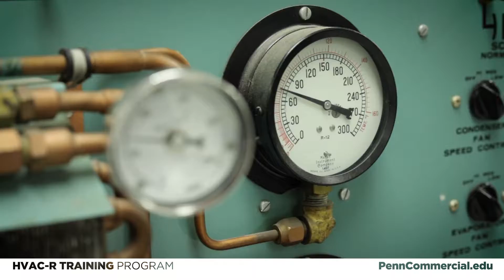HVAC-R Training in Just Months!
Our HVAC-R Program trains students to become successful technicians in the heating, ventilation, air conditioning and refrigeration industry. We carry all the top brands. And, we're the only Lennox Partner school in the tri-state area. We have quarterly starts, and financial aid is available for those who qualify.